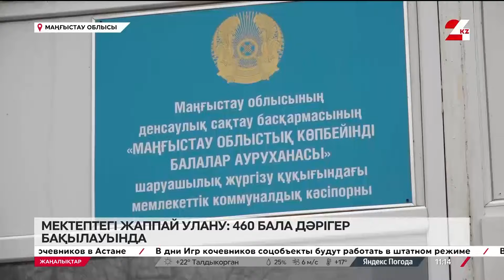Мектептегі жаппай улану: 460 бала дәрігер бақылауында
Маңғыстау облысының Бесшоқы ауылында балалардың улану себебін тексеру ел Үкіметінің бақылауына алынды.